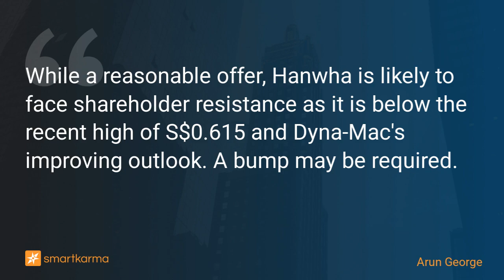Dyna-Mac (DMHL SP): Hanwha’s Voluntary Conditional Offer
While a reasonable offer, Hanwha is likely to face shareholder resistance as it is below the recent high of S$0.615 and Dyna-Mac's improving outlook. A bump may be required.
-  by Arun George on Dyna Mac Holdings in Event-Driven

Key points:
1. Dyna Mac Holdings (DMHL SP) disclosed a voluntary conditional offer from Hanwha Aerospace (012450 KS) and Hanwha Ocean (042660 KS) at S$0.60, a 21.2% premium to the undisturbed price.
2. The offer is conditional on regulatory approval (Competition and Consumer Commission of Singapore) and a 50% minimum acceptance condition.
3. The offer is reasonable compared to peer multiples. However, it may face resistance as it is below the recent high of S$0.615 and Dyna-Mac's improving outlook (S$681 million order book).